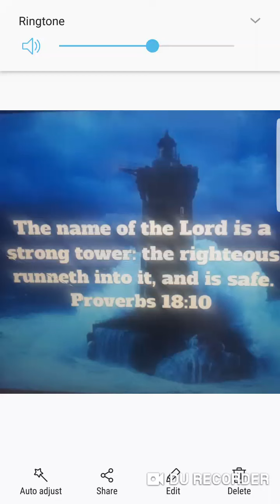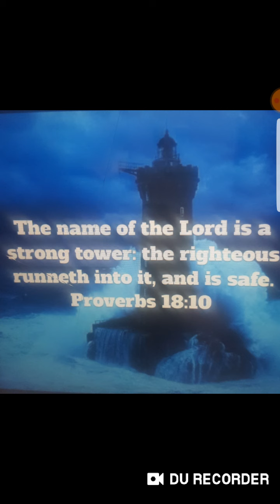YAHAWASHI is a defence to those that BELIEVE